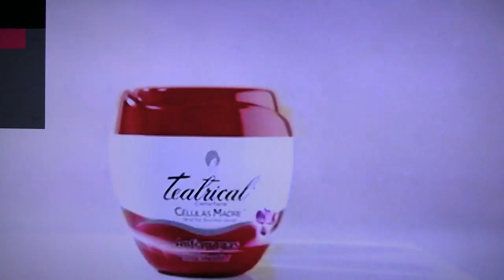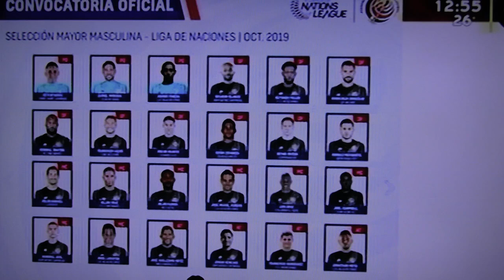Ronald Gonzalez: Convocatoria Selección Nacional 4/10/2019